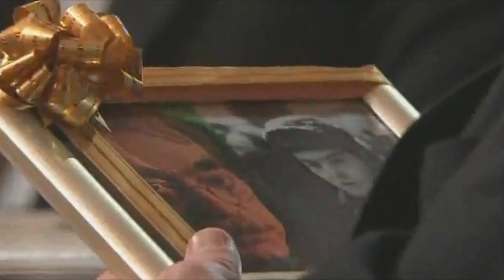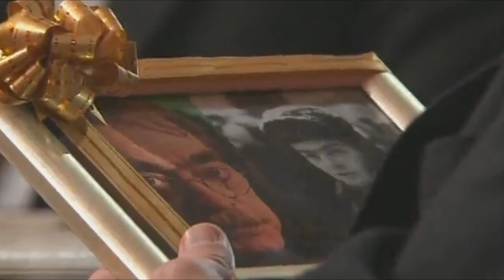Александр Адабашьян. Встречи на Моховой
На сцене Учебного театра на Моховой человек-оркестр, любитель школьных розыгрышей и хулиган. Его фильмография насчитывает около 50 фильмов, но многие знают его, как скромного английского слугу.

Он не может уволить человека и считает, что произведение искусства не стоит одного спиленного дерева.
В программе «Встречи на Моховой» сценарист, художник, актер, режиссер Александр Адабашьян.